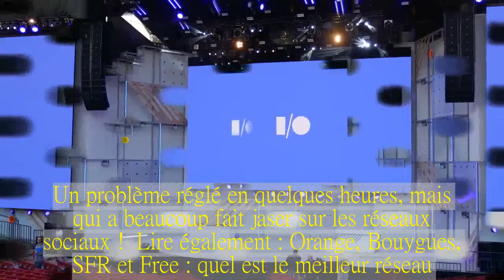3 actualités qui ont marqué la semaine : hausse de prix pour Google Maps, panne chez Free et Google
Vous avez profité des jours fériés pour faire le pont cette semaine et vous déconnecter totalement ? Voici ce que vous avez raté : une panne de réseau chez Free Mobile, une augmentation du prix des API de Google Maps pour les développeurs et bien sûr les annonces de la Google I/O 2018.A partir du 11 juin, Google modifie la tarification de l’utilisation de Google Maps dans les applications tierces.Un petit séisme, car l’option payante va se généraliser, obligeant un certain nombre de développeurs à payer pour accéder au service, ou à se tourner vers la concurrence.Cette dernière s’en frotte déjà les mains.Dans la semaine, Free Mobile a subit une panne de réseau à l’échelle nationale.Un problème réglé en quelques heures, mais qui a beaucoup fait jaser sur les réseaux sociaux !  Lire également : Orange, Bouygues, SFR et Free : quel est le meilleur réseau.La Google I/O 2018 a été un très joli cru en termes d’annonces.De nombreuses nouveautés ont été présentées et nous avons fait un petit récapitulatif des principales annonces de l’évènement, avec Android P, Google Assistant, Duplex, et d’autres encore.